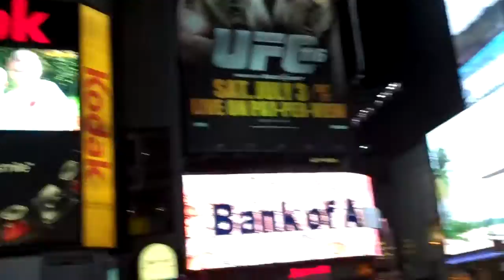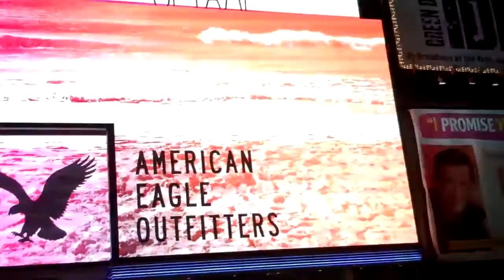Time Square Part 2